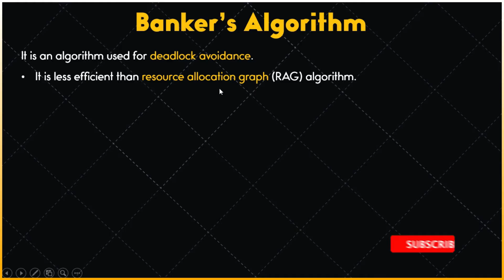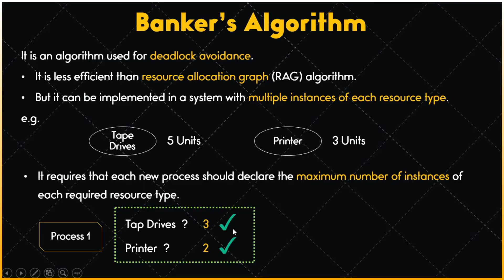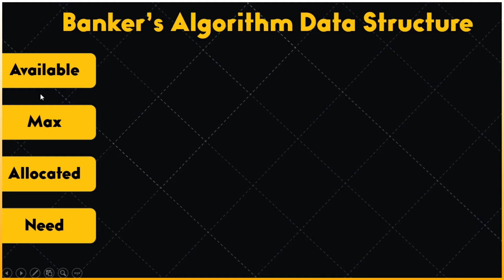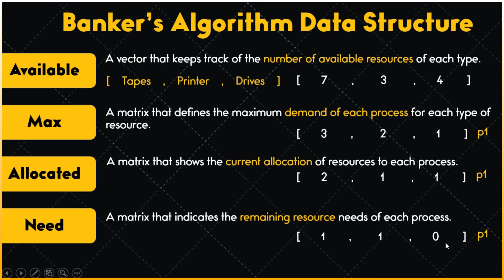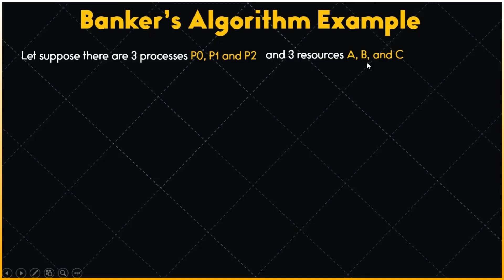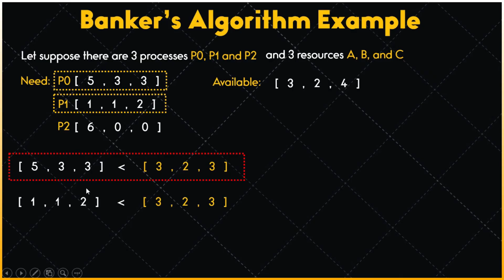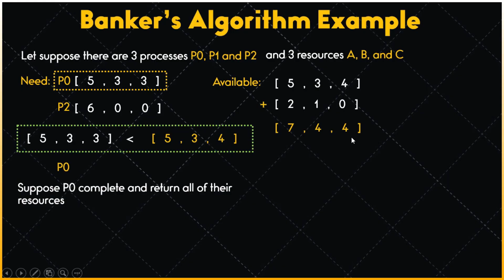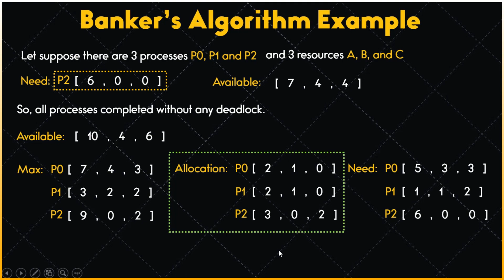Banker's Algorithm in OS with example Urdu / Hindi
In this video,  we will discuss Banker's Algorithm in Operating System with examples. As we know it is used as a deadlock avoidance algorithm. In this lecture, we explain Banker's algorithm in Operating systems in Urdu or Hindi.

00:05 Introduction to Banker's Algorithm
04:14 Banker's Algorithm Data Structure
06:50 Banker's Algorithm Example